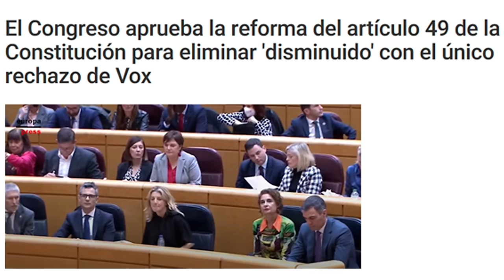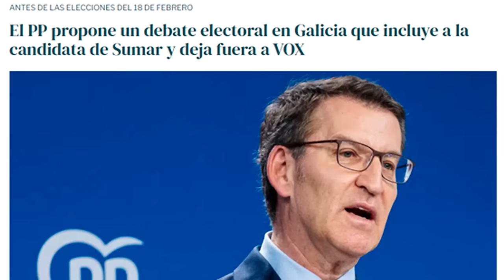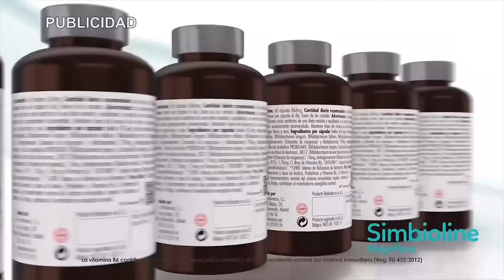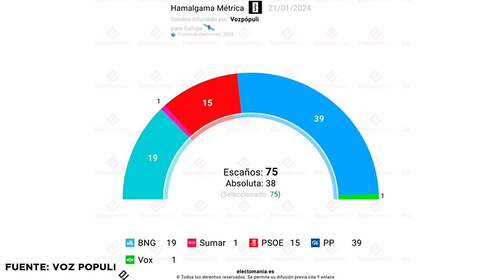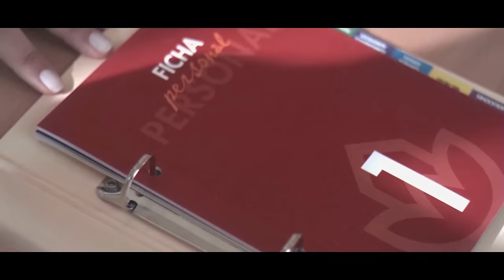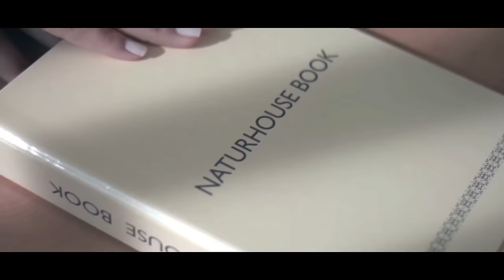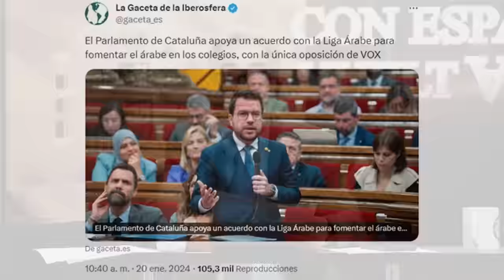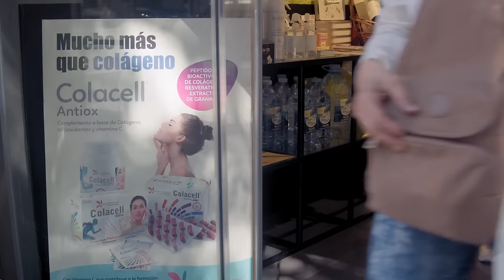💥PROGRAMA DE LUIS DEL PINO💥 Modificación art 49 Constitución, Precampaña gallega y Discurso Milei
En el programa de Con España a Vueltas, presentado por Luis Del Pino, se abordaron diversos temas de actualidad. En primer lugar, se discutió la modificación del artículo 49 de la Constitución. Este cambio constitucional ha generado un gran debate en la sociedad española, ya que afecta directamente al sistema de gobierno y a los derechos de los ciudadanos. En el programa, también se hizo mención a la precampaña gallega, que está en pleno desarrollo. Los diferentes partidos políticos están llevando a cabo sus estrategias para captar el voto de los gallegos. Se destacó la importancia de este proceso electoral y se analizaron las propuestas que los candidatos están presentando a los ciudadanos de Galicia. Por otro lado, se hizo referencia al discurso de Milei en Davos. Este reconocido economista argentino pronunció un discurso en el Foro Económico Mundial, donde expuso su visión sobre la economía y las políticas públicas. Su intervención generó controversia y fue ampliamente comentada en los medios de comunicación. En el programa de Con España a Vueltas, se contó con la participación de dos invitados especiales. Javier Benegas, experto en política y comunicación, y Rocío de Meer, abogada y política, aportaron sus análisis y puntos de vista sobre los temas tratados. Su participación enriqueció el debate e hizo que la audiencia pudiera tener diferentes perspectivas sobre estos asuntos de interés público. Además, en una entrevista exclusiva, se tuvo la oportunidad de hablar con el Presidente del Partido del Progreso de Guinea Ecuatorial, Armengol Engonga. En esta conversación, se abordaron los desafíos y las oportunidades que enfrenta Guinea Ecuatorial, así como los vínculos con España y otros países. Esta entrevista ofreció una visión privilegiada sobre la realidad política y social del país africano. El programa de Con España a Vueltas es reconocido por su imparcialidad y por abordar temas de relevancia para la sociedad española. Luis Del Pino, su conductor, se ha destacado por su capacidad de análisis y por brindar un espacio de debate en el que se escuchan diferentes voces y opiniones. En resumen, en el último episodio de Con España a Vueltas se discutió la modificación del artículo 49 de la Constitución, se analizó la precampaña gallega y se comentó el discurso de Milei en Davos. Los invitados especiales aportaron sus conocimientos y puntos de vista, enriqueciendo el debate. Además, la entrevista al Presidente del Partido del Progreso de Guinea Ecuatorial ofreció una visión única sobre la realidad de ese país. Sin duda, este programa se ha consolidado como un referente en el panorama mediático español.